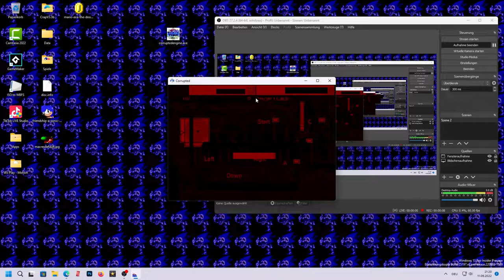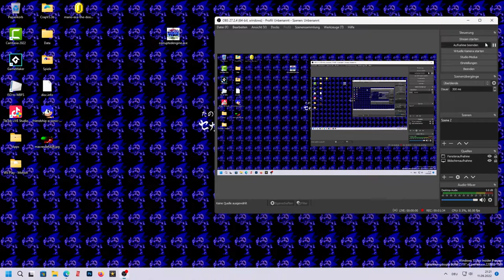CORRUPTED ENGINE.EXE Ein mini .exe games